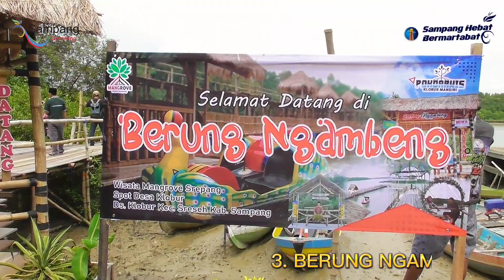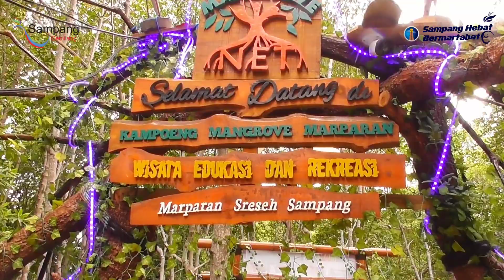Keren Gak Kalah Dengan Bali - Empat Spot Wisata Sampang Yang Harus Anda Kunjungi - Daul Lendu Segara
Alun alun kota sampang